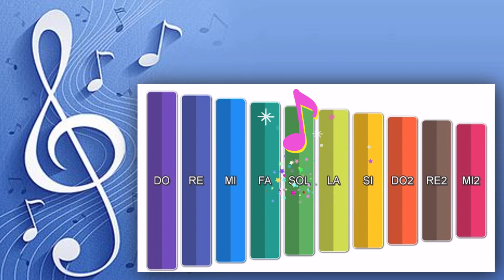Eye Of The Tiger - Canciones con Xilófono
Practica con tu piano, flauta, violín, trompeta o cualquier instrumento melódico.

También puedes descargar un instrumento virtual o app para practicar estas melodías.